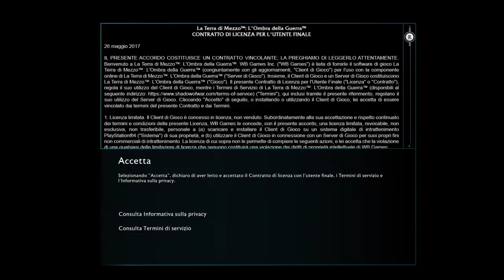INIZIO. Il signore degli anelli #1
Bella ragazzi sono Leo e vi volevo dire che in questo video non c'è la mia voce ne i prossimi video di questa serie proverò a mettere l'audio portate pazienza ISCRIVETEVI E LASCIATE LIKE PER NUOVI VIDEO DI QUESTO GENERE